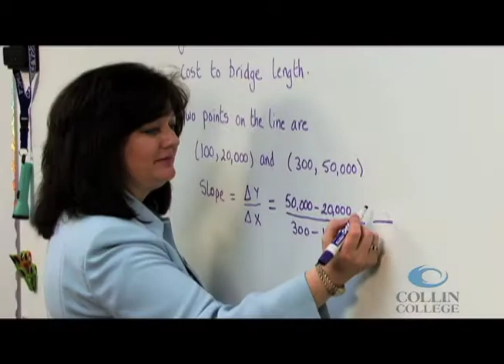Collin College | Graduates are Everywhere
Since offering its first classes at area high schools in 1985, Collin College has expanded to serve about 45,000 credit and continuing education students each year. The only public college in the county, the college offers more than 100 degrees and certificates in a wide range of disciplines.